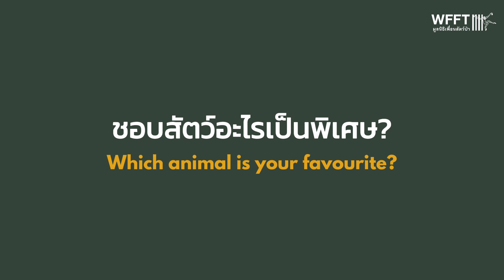อาสาสมัครมูลนิธิเพื่อนสัตว์ป่า เป็นแบบไหนบ้างนะ -- Join our volunteer programme!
มาดูความคิดเห็นของ อาสาสมัคร ชาวไทยกันบ้าง! 🌟 กิจกรรมจิดอาสา ที่นี่มีทั้งการเตรียมอาหาร ให้อาหารสัตว์ และอื่นๆ อีกมากมาย เพราะมีอาสาสมัครเหล่านี้มาช่วยมูลนิธิฯ ในหลายๆ เรื่อง ทำให้มูลนิธิฯ สามารถดูแล สัตว์ป่า ได้อย่างเต็มที่ ร่วมกิจกรรมอาสาสมัครได้ที่อีเมล 🌿
Hear from some of our amazing volunteers! 🌟 From preparing food and feeding animals to creating enrichment and so much more, our volunteers make a huge difference every day. Their dedication and passion help us provide the best care possible to our animal residents.

Want to join them? Find out more about our volunteer programmes